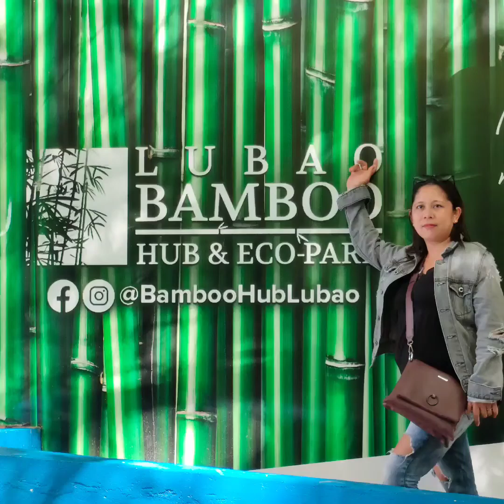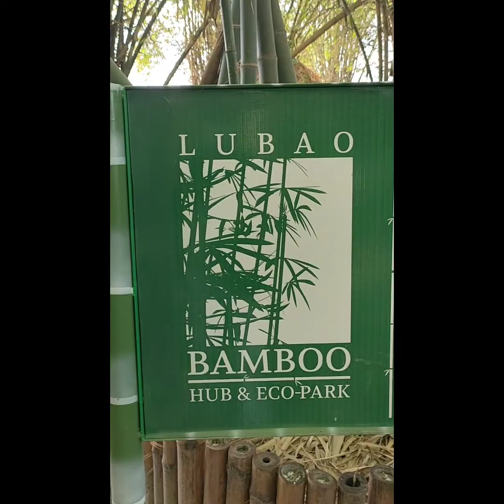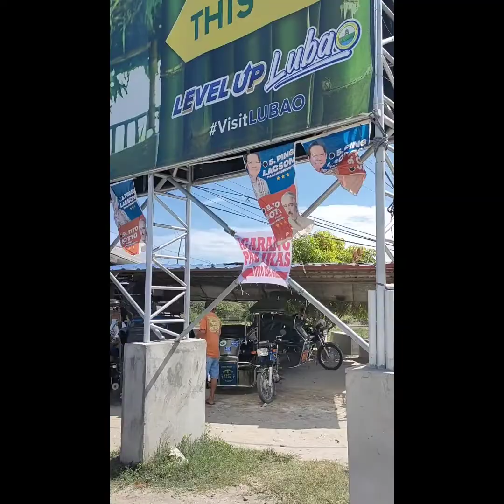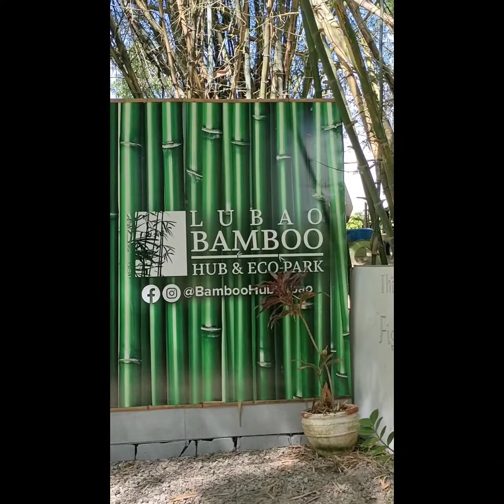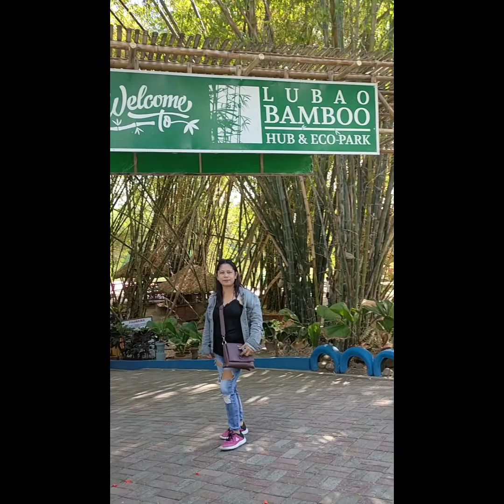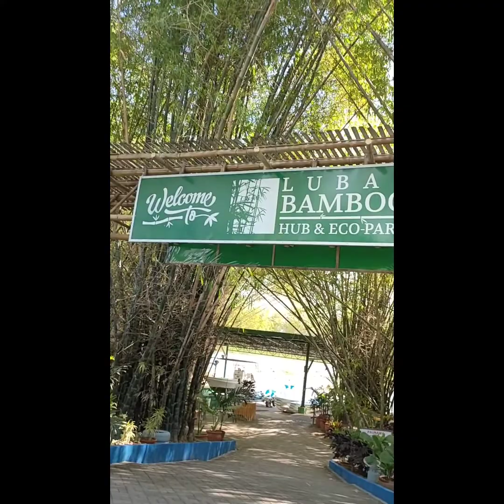Bamboo Hub Lubao